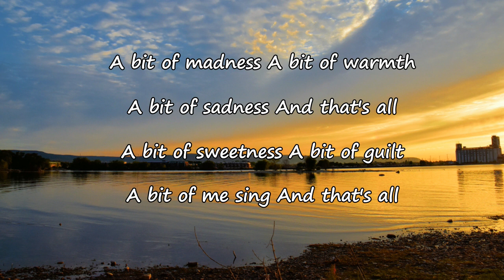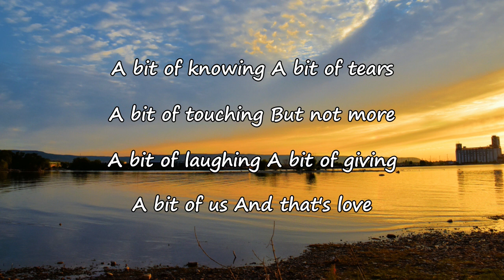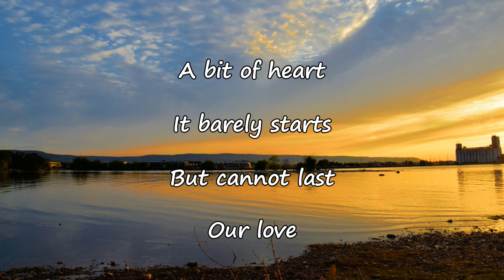Yael Naim – A Bit Of Lyrics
A Bit Of Lyrics:

[Verse 1]
A bit of madness
A bit of warmth
A bit of sadness

[Verse 2]
A bit of sweetness
A bit of guilt
A bit of me sing

[Verse 3]
A bit of starting
A bit of falling
A bit of secret

[Verse 4]
A bit of missing
A bit of fear
A bit of you
And that's love

[Verse 5]
A bit of friendship
A bit of dreams
A bit of lying

[Verse 6]
A bit of longing
A bit of sand
A bit of troubles

[Verse 7]
A bit of knowing
A bit of tears
A bit of touching
But not more

[Verse 8]
A bit of laughing
A bit of giving
A bit of us
And that's love

[Verse 9]
A bit of sorrow
A bit of pain
A bit of "some day"
And that's the end

[Verse 10]
A bit of magic
A bit of trust
It grows so fast
Our love

[Verse 11]
A bit of heart
It barely starts
But cannot last
Our love

[Outro]
I'll try to find the way
To fly but yet to stay
I'll try to find our world